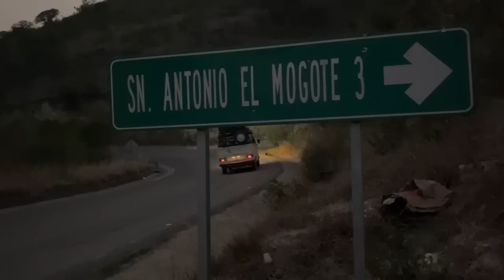La entrevista de Daniel !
Muchísimas gracias a Da url por viajar desde CDMX aJuxtlahuaca para platicar con nosotros !